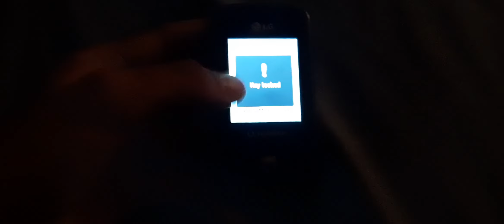LG KP270 - Slide Tones